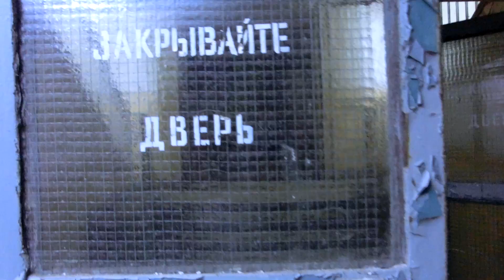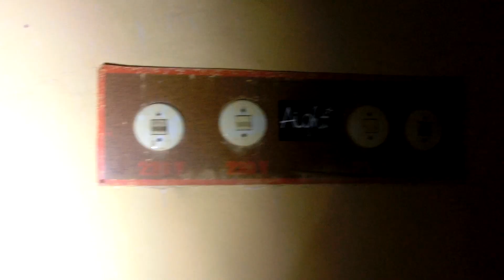ГСВГ. Первый этаж здания казармы в/ч42030,Altes Lager 8.06.2020